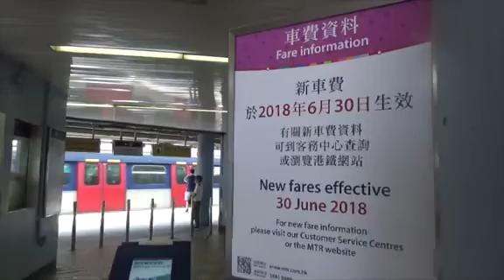港鐵今起加價3 14% 政黨斥票價有加無減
港鐵按照可加可減機制，今日(30日)起加價3.14%，近7成乘客票價調整在3毫或以下。公民黨約10名成員到港鐵中環站抗議，批評港鐵在盈利高企下仍然加價。立法會議員郭家麒批評，港鐵票價長期有加無減，促請政府全面回購港鐵股份，並取消「可加可減」機制。

郭又批評，港鐵對旗下鐵路工程監管不足，沙中線接連爆出施工醜聞，認為港鐵年袋過千萬的高層應削職減薪。

港鐵按可加可減機制，今日起加價3.14%，今年內會以每程97折優惠抵銷加幅，換言之明年1月才正式加價；西鐵、東鐵、東涌線月票和都會票，年內不會加價。另外，港鐵亦已於6月3日推出3毫綠色小巴轉乘優惠，涵蓋全港超過500條綠色小巴路線，優惠由港鐵全數負責。